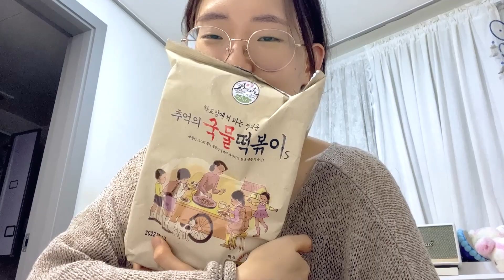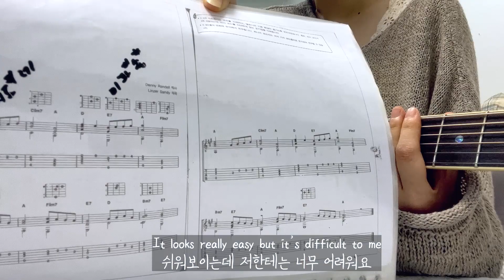eating is my soul *quarantine edition* / realistic korean food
stay healthy!!🥰❤

I'm a Korean studying English
I'm filming a Vlog in English to have fun studying English
I can't speak english well please understand